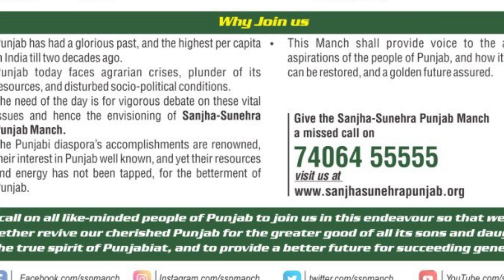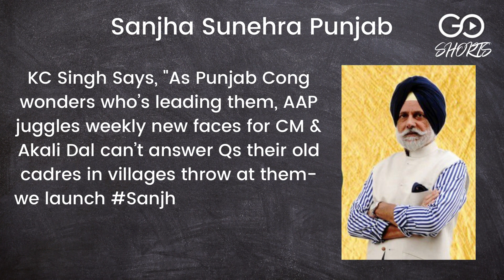Former Diplomat Launches New Platform Before Punjab Elections Named Sanjha Sunehra Punjab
Former Diplomat and Strategic Affairs Expert Launches New Platform Before PunjabElections Named